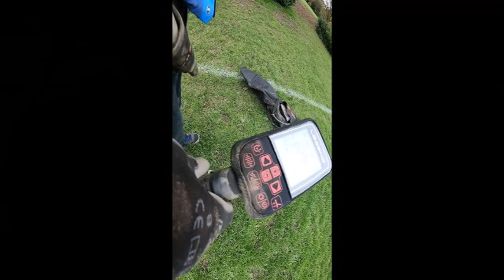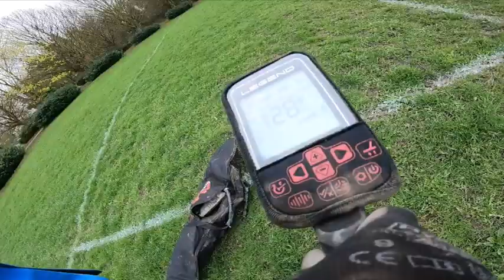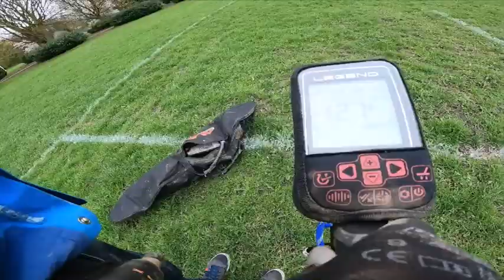Legend 10 minutes metal detecting.